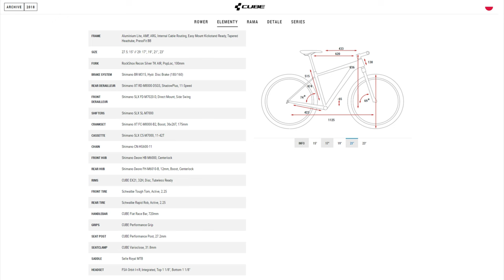Rower CUBE REACTION 29 PRO 2018 // Wady i Zalety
Zapraszam na prezentację Cuba Recation Pro z 2018 i tego jak go przerobiłem.